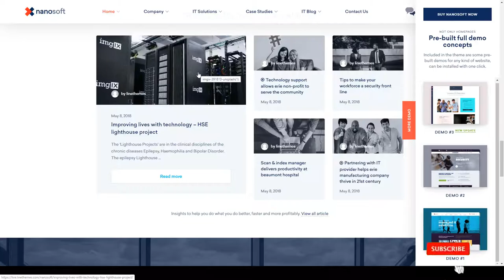Nanosoft - WP Theme for IT Solutions and Services Company kickstarter product showcase Yuma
Columns 4+

 Layout Responsive

 Tags app landing, bitcoin, bitcoin theme, cryptocurrency, kickstarter, lead generation, micro site, mobile app, product, product showcase, saas, software, startup, technology, web app